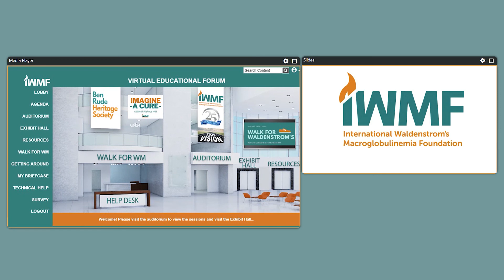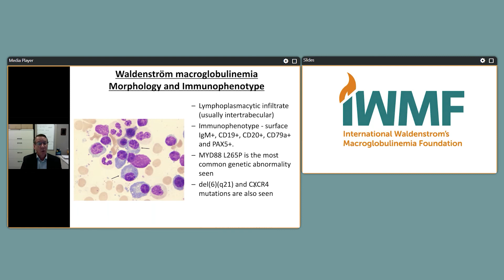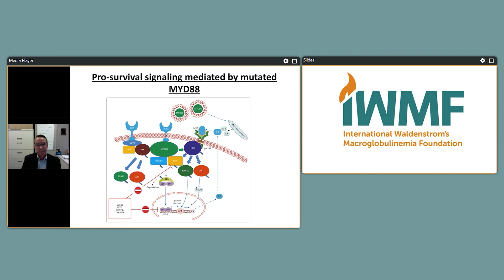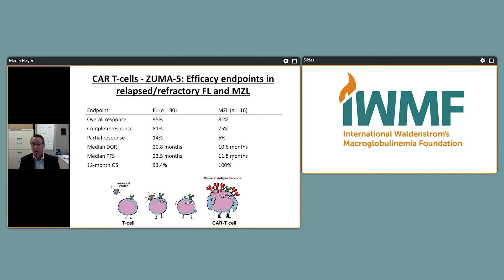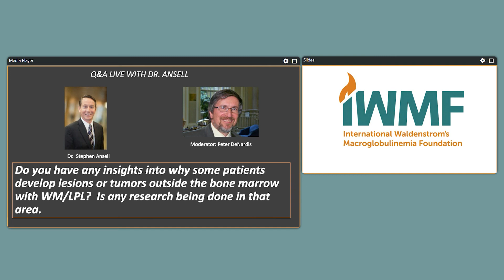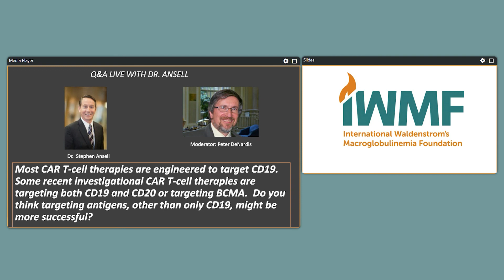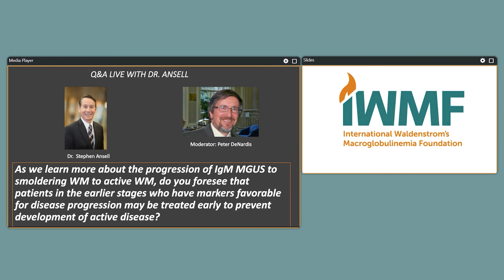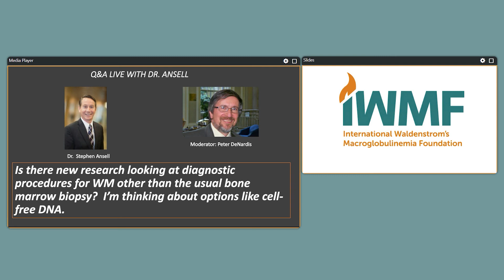Dr Ansell Strategic Research Roadmap Getting To A World Without WM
Strategic Research Roadmap: Getting to a World Without WM - Dr. Ansell, who also is a Board member of the IWMF, presented details about the IWMF/LLS Strategic Research Roadmap and the exciting discoveries with regard to WM that are taking place due to the Roadmap research efforts, and encouraged everyone to participate and be engaged with what the IWMF is doing on their behalf.

Stephen M. Ansell, MD, PhD, is a consultant in the Division of Hematology, Department of Internal Medicine at Mayo Clinic in Minnesota.  Dr. Ansell currently serves as chair of the Mayo Clinic Lymphoma Disease-Oriented Group and chair of faculty development and recruitment for the Division of Hematology.  He joined the staff of Mayo Clinic in 1999 and holds the academic rank of Professor of Medicine, Mayo Clinic College of Medicine and Science.